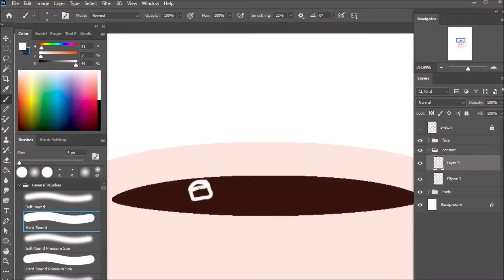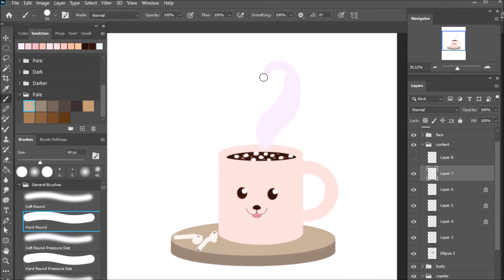Kawaii Hot Choco Vector Digital Art for Beginners | Adobe Photoshop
I hope you guys enjoyed and find this video helpful.

My digital drawing tools:
- Adobe Photoshop